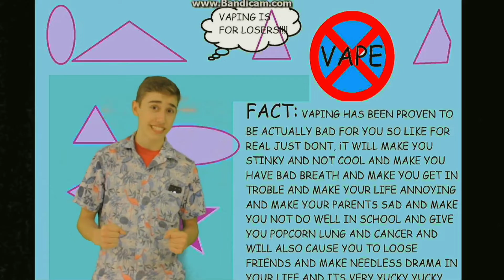VAPING SUCKS!!!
lol